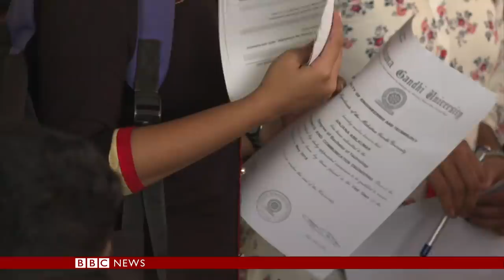India election results 2019: Narendra Modi takes landslide win - BBC News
Indian Prime Minister Narendra Modi has secured another five-year term after winning a landslide general election victory.

The governing BJP of Narendra Modi has swept back to victory with a resounding majority of well over 300 seats
The result is a major blow for Rahul Gandhi's Congress, which once dominated Indian politics
The election was seen as a referendum on Mr Modi, a polarising figure adored by many but also blamed for divisions
With 900 million eligible voters, the election for India's lower house of parliament was the largest vote the world had seen
More than 2,000 parties and 8,000 candidates are contesting 543 seats. A party or coalition needs at least 272 MPs to form a government